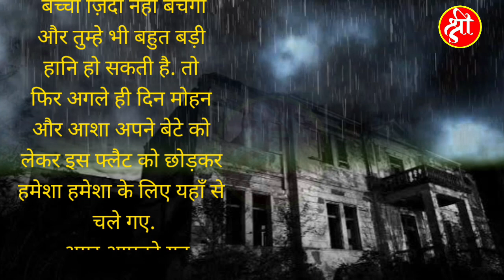real ghost stories in hindi | कमरा नंबर 303 की कहानी | भूतो की कहानी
kahaniya cartoon
kahaniya in hindi
kahaniyan dikhaiye
kahaniyan bhoot ki
kahani suno